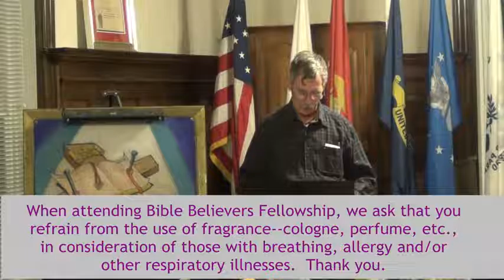Why The King James Bible is the Pure Word of God II John Albaugh 1 of 2-bbfohio